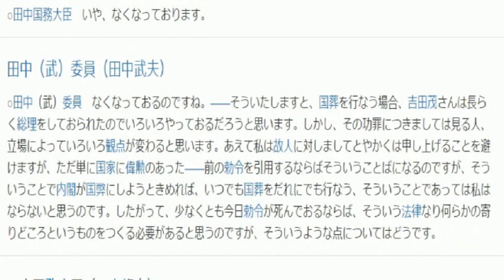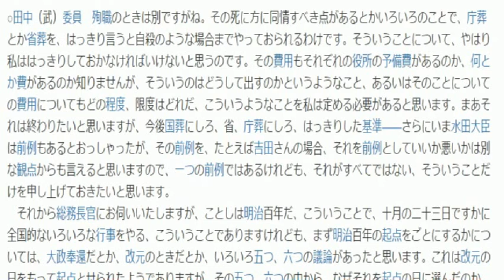安倍さんの国葬問題。吉田茂の国葬を振り返る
1968年5月9日の衆議院決算委員会、社会党の田中さんの質疑